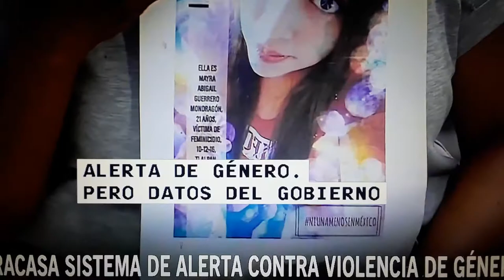Estan asesinando a las mujeres en Mexico.